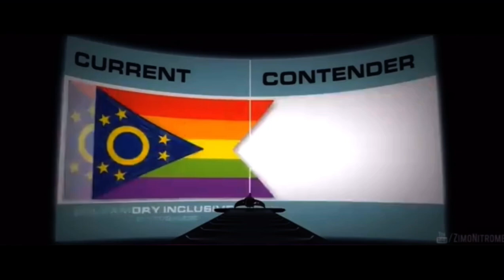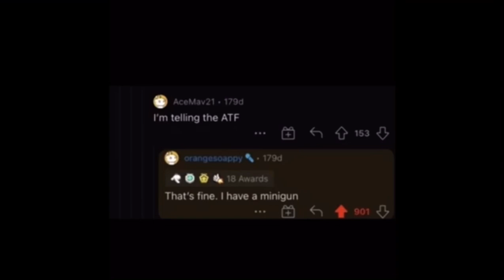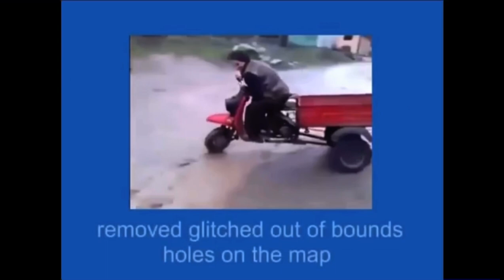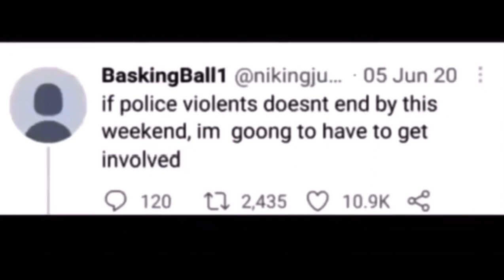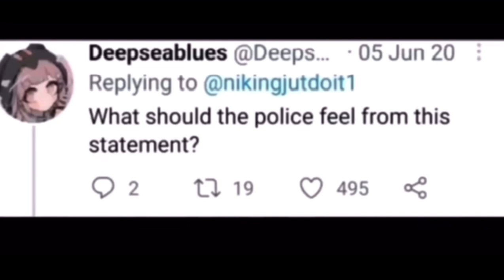More offensive memes from the meme folder.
Just some more memes.